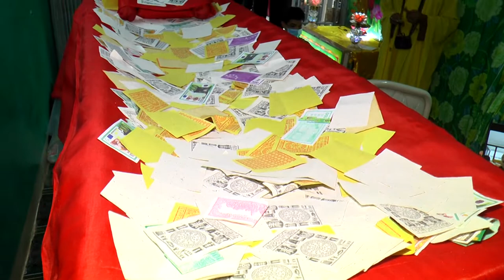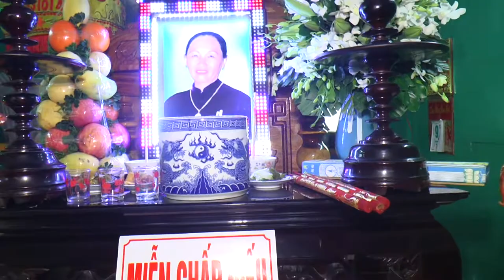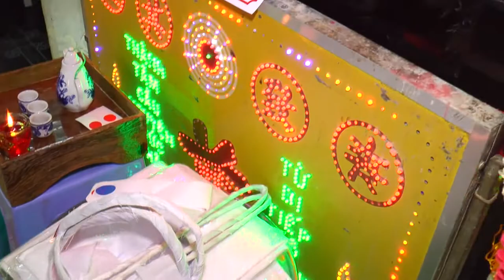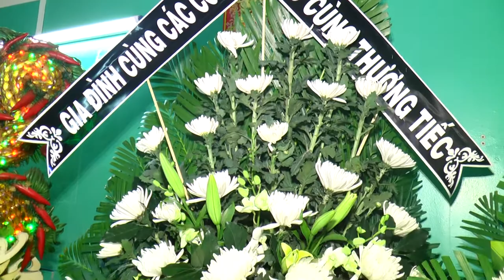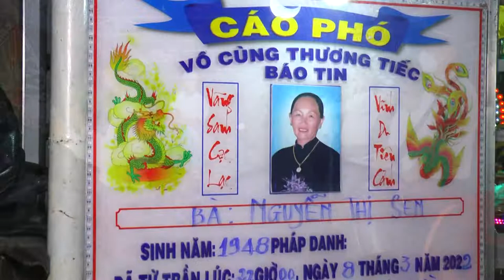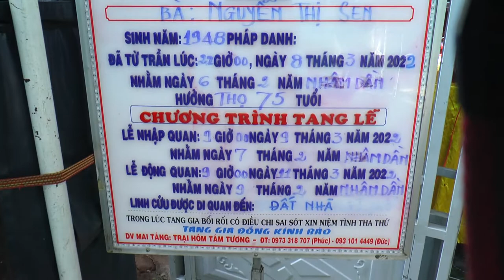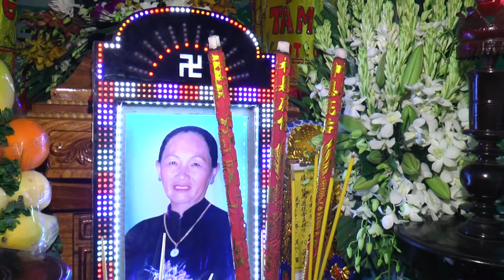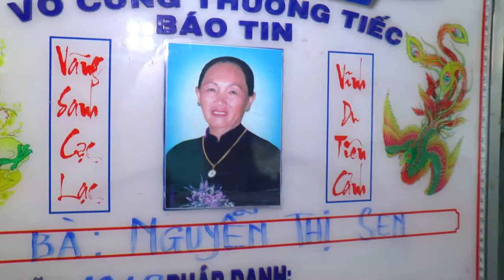01 LE TANG BA NGUYEN THI SEN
THANHKIETPHOTO
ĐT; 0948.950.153